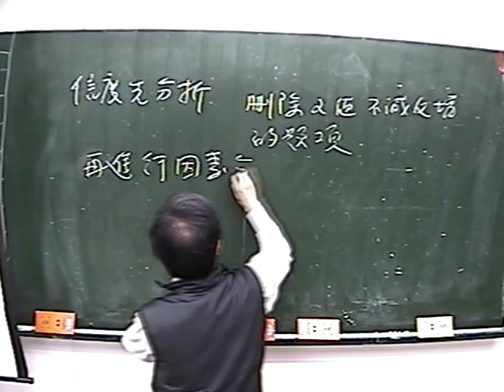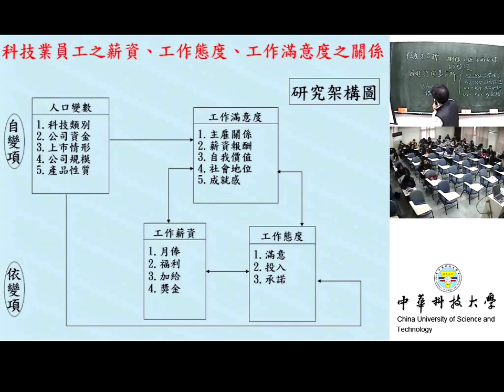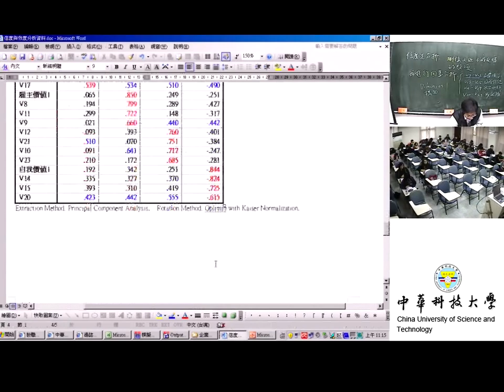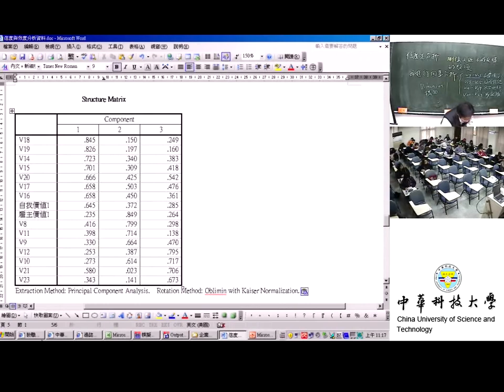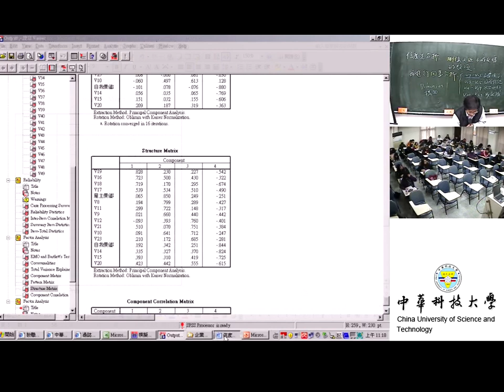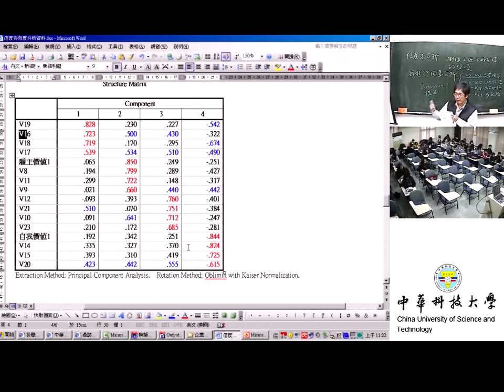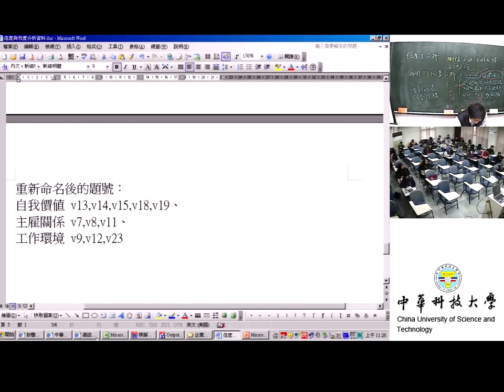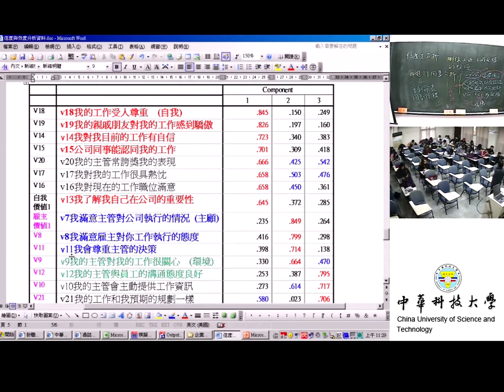37 以實際問卷例說明SPSS效度分析(試探性因素分析)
課程簡介：本課程運用SPSS軟體進行試探性因素分析，包含：主顧關係、自我價值、社會地位、成就感
適合對象：大學四年級以上
授課教師：湯誌龍
製作單位：中華科技大學 遠距教學組
製作人員：林文博 羅庭宣 蔡笠汝 李文惠 陳誼謙